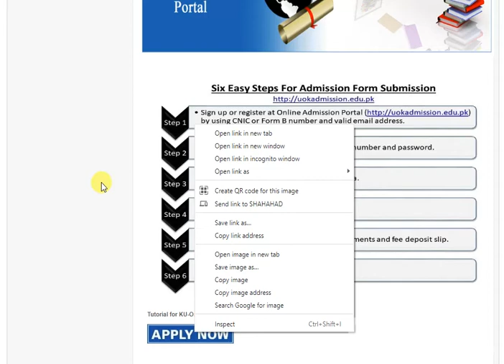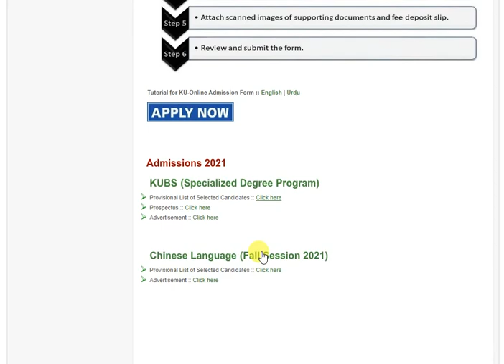KARACHI UNIVERSITY Admissions Program 2021 OPEN M.Phil. / Ph.D. & M.S. / M.D.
Admissions Program 2021M.Phil. / Ph.D. & M.S. / M.D.International StudentsContact us